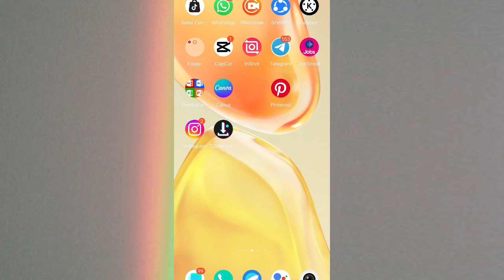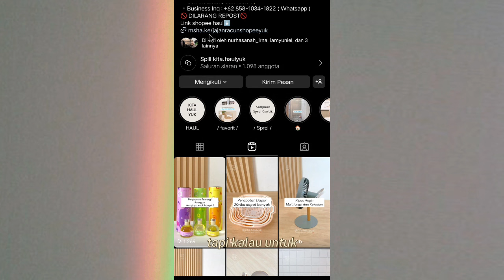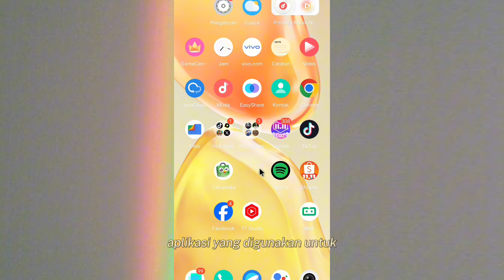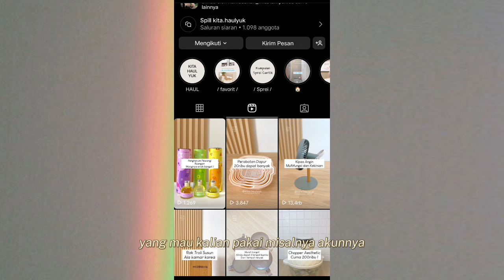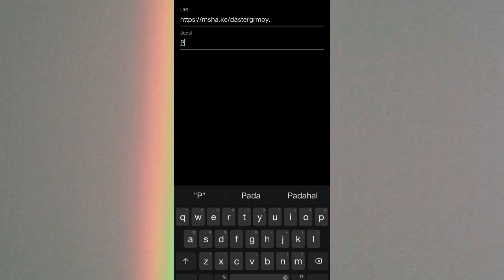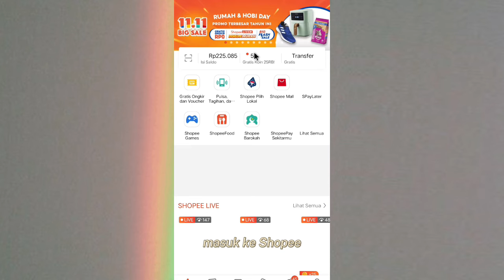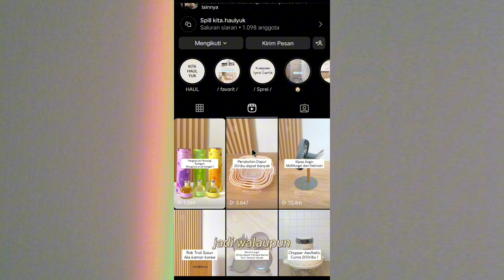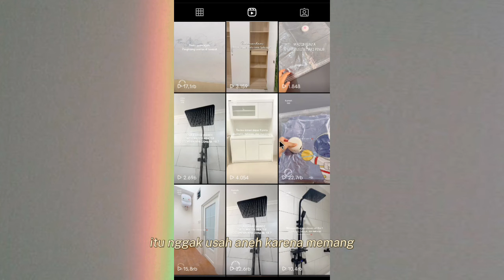SHARE LINK SHOPEE AFFILIATE DI INSTAGRAM ✅ JANGKAUAN LUAS DI REEL INSTAGRAM 👍 Pemula harus coba